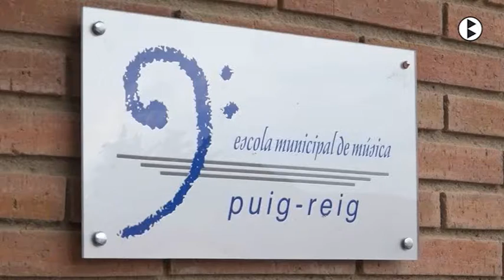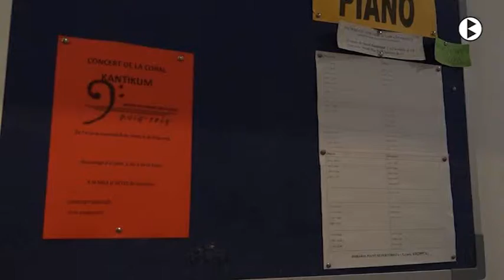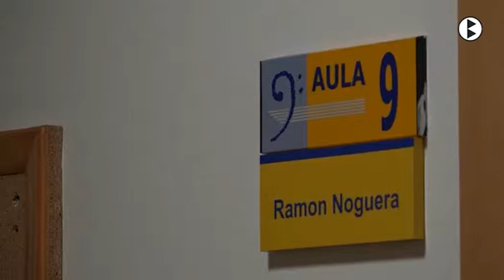BN 04 05 2018 Puig reig traurà la música al carrer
El proper 11 de maig nens i nenes de les escoles de Puig-reig, alumnes de l’escola de música i tothom qui vulgui podrà tocar un piano de cua a la plaça de la creu. La iniciativa la impulsa la Fundació Museu Colònia Vidal de Puig-reig i el concurs internacional de Piano Maria Canals i té per objectiu apropar tothom a la música a través de l’experimentació